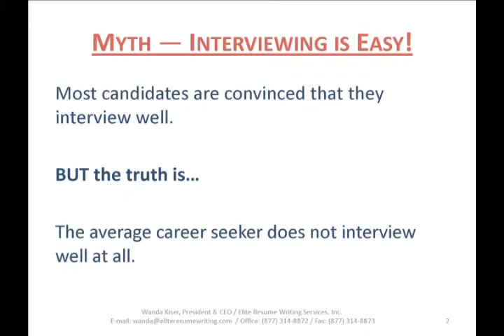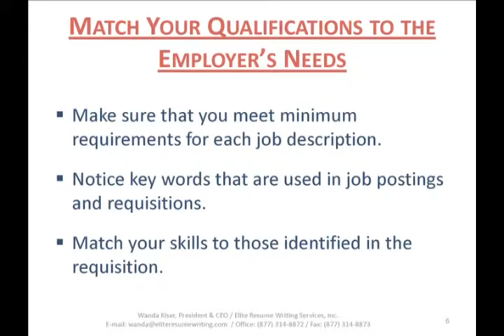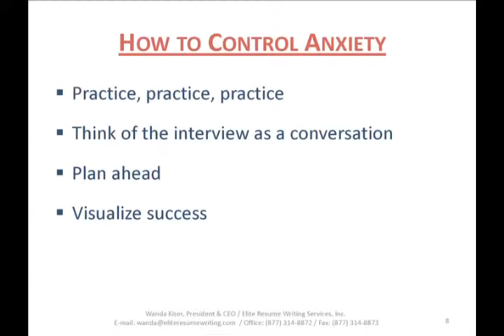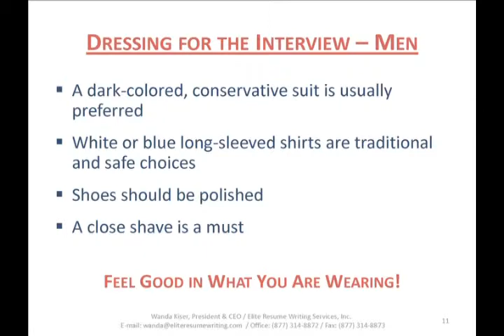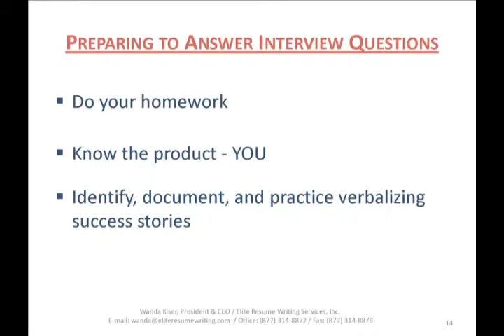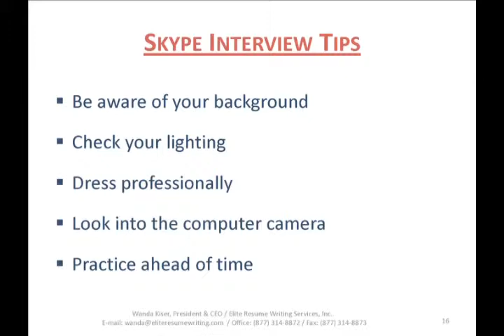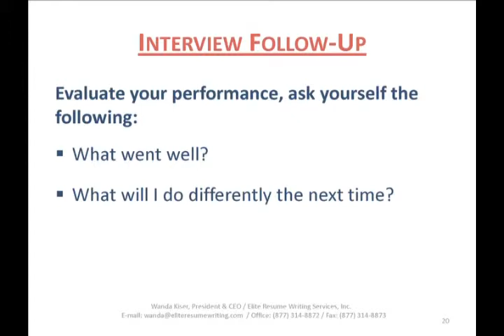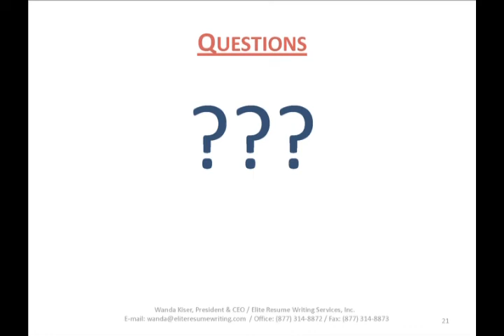Effective Interviewing by Wanda Kiser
Effective Interviewing by Wanda Kiser, President and CEO of Elite Resume Writing, Inc. /